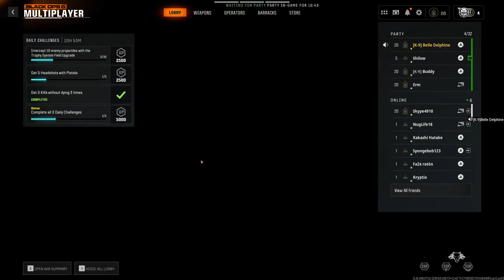The BO6 Beta Experience